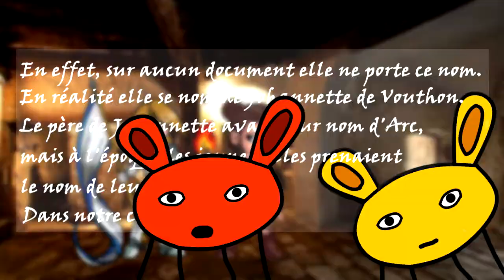Un Voyage Inattendu - Jeanne d'Arc (épisode 1)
Un Voyage Inattendu
Journal de bord: Episode 1 Saison 1

Aujourd'hui je suis allée rendre visite à Jeanne d'Arc à l'aide de la montre que j'ai trouvée dans la grotte...
Etant intéressée par cette héroïne j'ai décidée de la rencontrer en personne pour lui poser quelques questions. J'ai appris pas mal d'informations "inattendu" et maintenant je l'a connaît un peu mieux !

Mon but est de vous faire aimer la culture et de découvrir moult choses avec toujours beaucoup d'humour !

Partage cette vidéo avec tes amis pour encore plus de folieeeeeeeeeeee !

Fais un dons pour améliorer les vidéos !